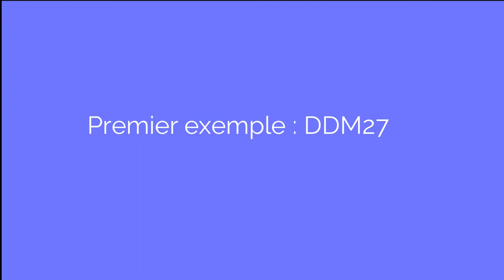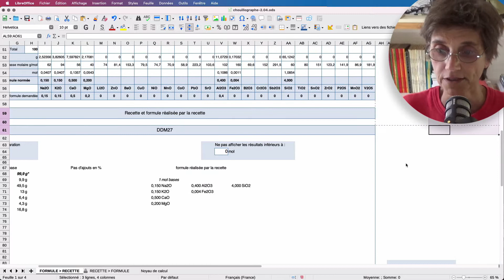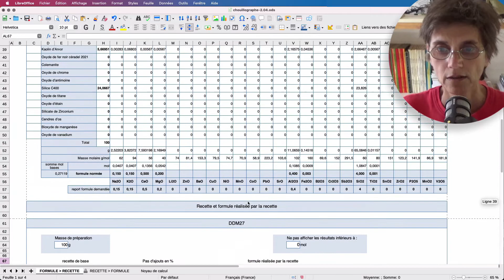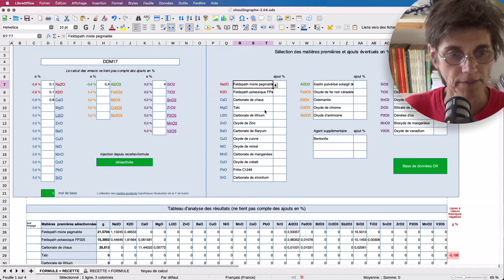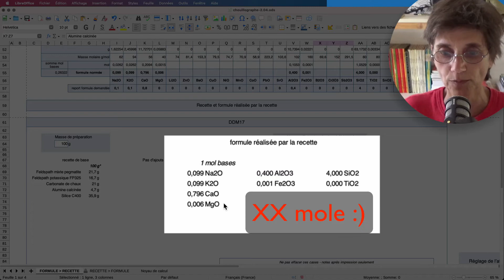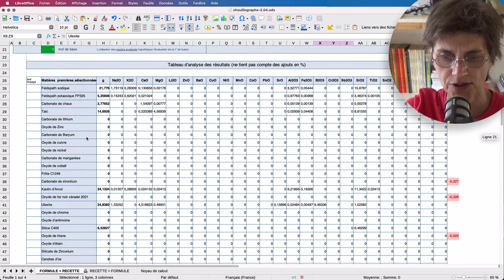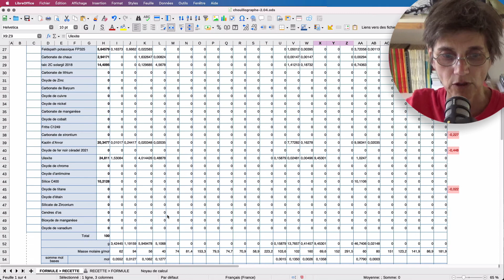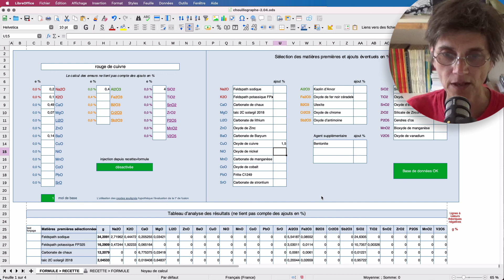CALCUL de RECETTES - Chouillographe - Optimisez au plus près de la formule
Les céramistes savent que le calcul des recettes pour obtenir une formule donnée n'a rien d'immédiat dans la plupart des cas.

Pour nous faciliter la vie, j'ai conçu le Chouillographe, qui est une page de calcul LIBRE et GRATUITE qui fonctionne sur Libre Office. Elle est associée à une base de données, elle aussi simple page de calcul Libre Office,  entièrement personnalisable.

Les points forts du Chouillographe, outre sa totale gratuité et l'autonomie qu'il vous permet, sont sa transparence, sa rapidité, et ses outils d'optimisation qui permettent de cibler les recherches intelligemment.

Cette vidéo vous montre les différentes manières d'optimiser une recette, sur des "cas d'école".

Chapitrage :
00:00 Bienvenue et contenu de la vidéo
00:25 Optimisation DDM27 (ici on coupe les cheveux en quatre !)
06:14 Utiliser le tableau d'analyse pour cibler les matières premières pertinentes
09:12 Optimisation avancée avec le DDM17
14:07 Conclusion de l'optimisation pour les moles de la colonne des bases
15:01 Avec une formule plus complexe, ça donne quoi ?
21:09 Ce qu'il se produit quand il y a des ajouts en % en plus d'une recette de base